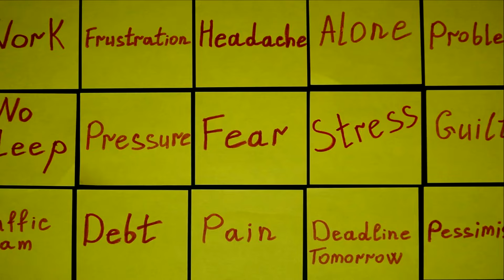Tuzun Şaşırtıcı Sağlık Faydaları | Akciğer Temizliği ve Daha Fazlası!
Tuz, mutfağımızdaki en temel malzemelerden biri.
Ancak, doğru kullanıldığında sağlığımız için birçok fayda sağlayabilir!

Bu videoda:

Tuzun hangi hastalıklara iyi geldiğini,
Akciğerleri temizleme yöntemlerini,
Cilt, bağışıklık sistemi ve ruh sağlığı üzerindeki etkilerini öğrenebilirsiniz.
Tuzla sağlık hakkında bilmeniz gereken her şey burada!

Yorumlarda görüşlerinizi bizimle paylaşabilirsiniz.